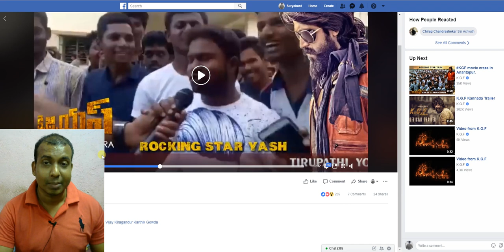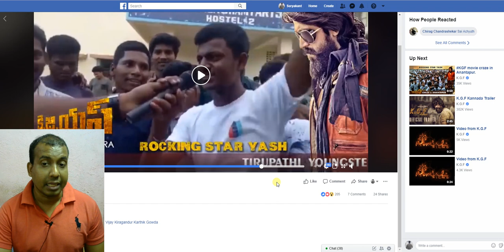KGF Promotion In Tirupati I College Boys Are Crazy For Yash Film